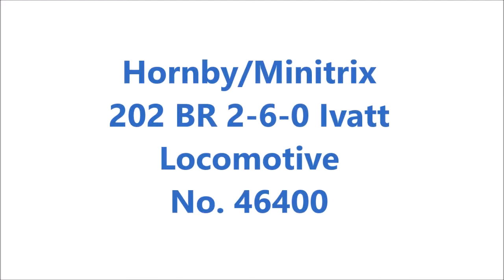Hornby Minitrix 202 BR 2-6-0 Ivatt Locomotive No. 46400 PH028